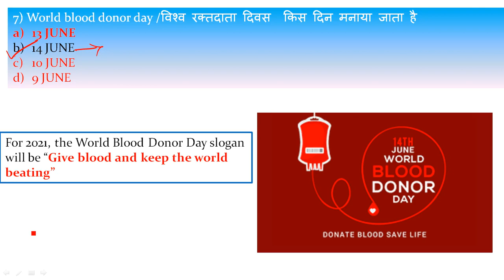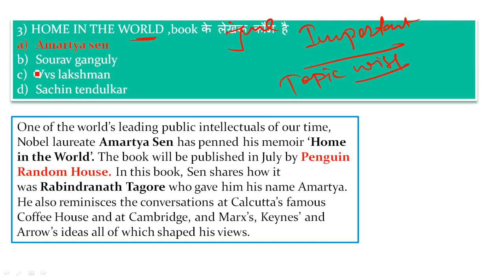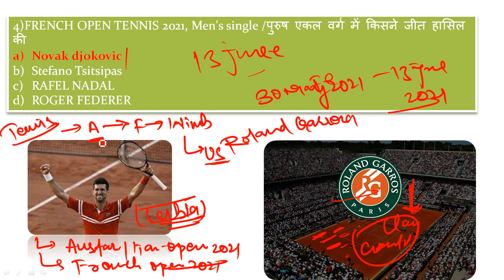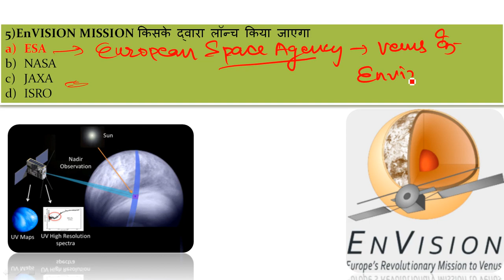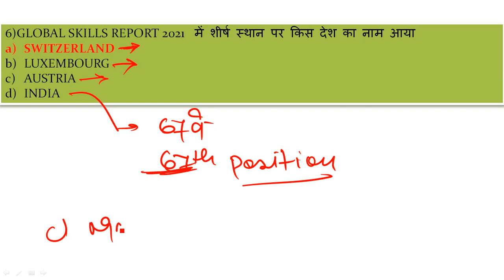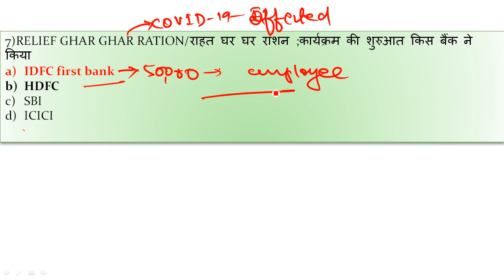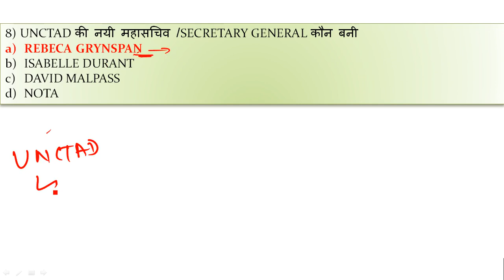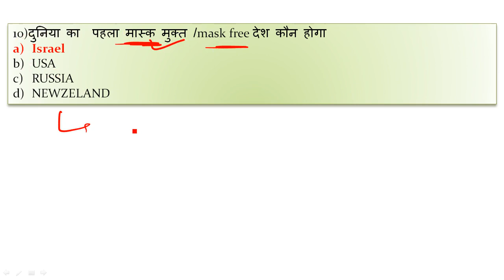most important current affairs daily current affairs #15 June 2021